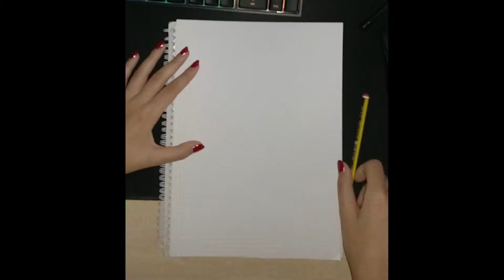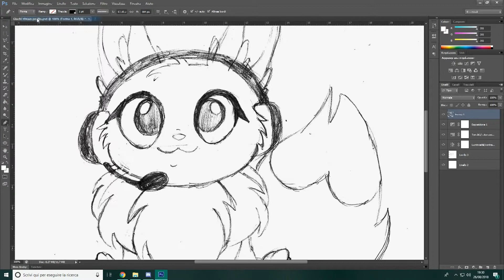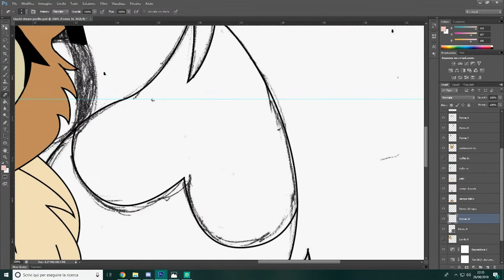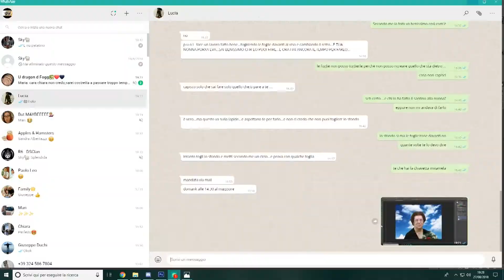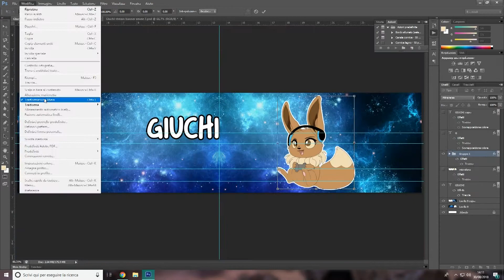Twitch nuova grafica per Giuchi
▂▃▄▅▆▇█▓▒░ IP DEI SERVER ░▒▓█▇▆▅▄▃▂
❤IP dei Server:
➔ mc.WildAdventure.it
➔ MC.PIGPARTY.EU

▂▃▄▅▆▇█▓▒░ CONTATTI ░▒▓█▇▆▅▄▃▂
❤Instagram di Giuchi:

▂▃▄▅▆▇█▓▒░ ISCRITTI ░▒▓█▇▆▅▄▃▂
100➔26/01/2017